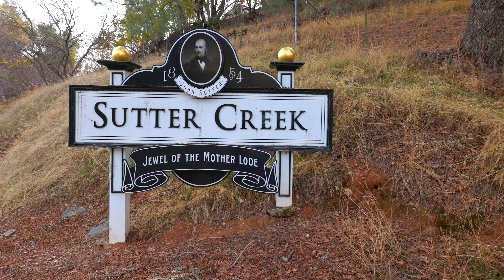Modernized farmhouse on 20 acres with character & history!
Presented by Nick Sadek Sotheby's International Realty - Roseville & Sacramento

Welcome to this gated, modernized farmhouse, resting on 20 acres with character & history embedded in its roots. Initially serving as a stage coach stop in the 1800s, the original shed still remains intact. Accented by the brick porch, stained glass windows, and breathtaking views of the valley. Inside, be greeted by wood floors, updated finishes, 4 fireplaces, arched doorways, formal sitting area leading to the formal dining, and access to the main living. The chef's kitchen highlights two-toned cabinets, breakfast nook, Miele espresso machine and an expansive island with stove and pot filler. The primary suite features a show-stopping glass window, marble fireplace, private patio & stately en suite with fireplace and marble bathtub. Upstairs, enjoy the game lounge with a wood beam that could be used as additional living or media room. The property also features a gated, tree-lined pool and a close-knit community, within walking distance to Downtown Sutter Creek with family owned boutiques, restaurants & more.